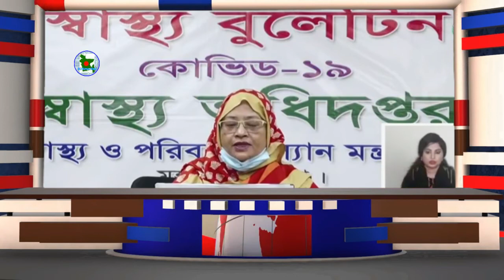করোনা আপডেট!! Bangladesh covid-19 today update!! news bd news now & Jamuna tv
Jamunatv bdnews_now covid-19